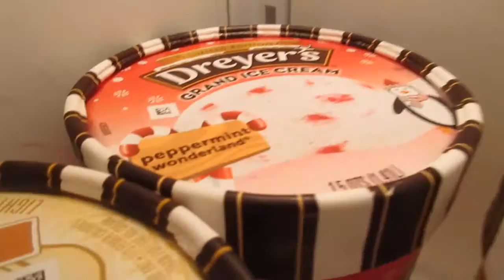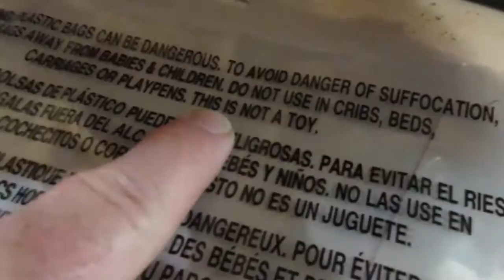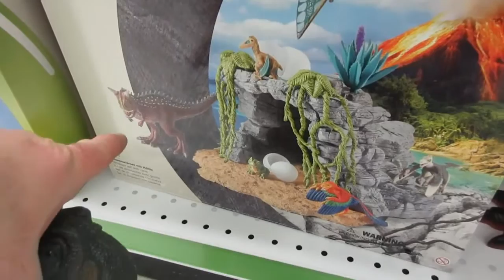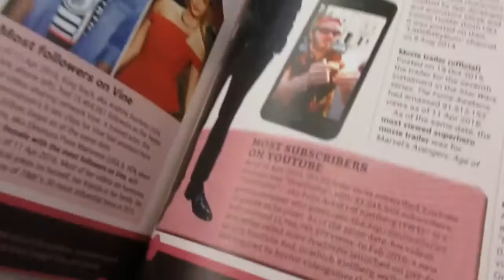Dinosaur Birthday Prep!!! [Day 2235 - 12.13.16]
Thank you for helping to support the safety of my son!!
Your continued support of lawyer fees is appreciated!

MAILING ADDRESS:
Halloween Hellmouth

LIMITED EDITION!!!

Send order total through to

Hellmouth Intro by: Hi-Rez Designs

hellmouthhaunt

PERISCOPE
hellmouthhaunt

halloweenhellmouth

VINE
Halloween Hellmouth